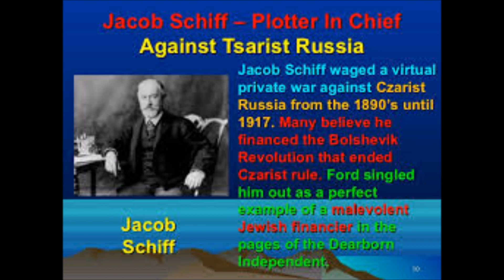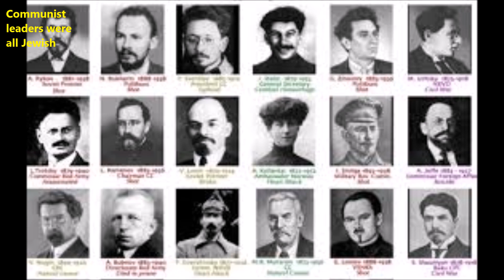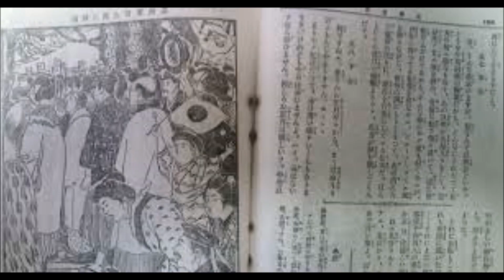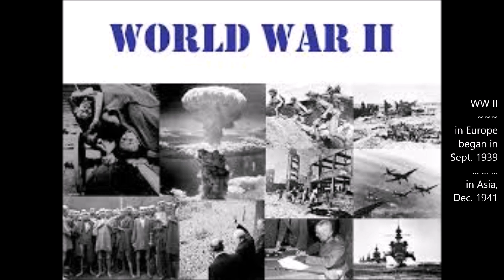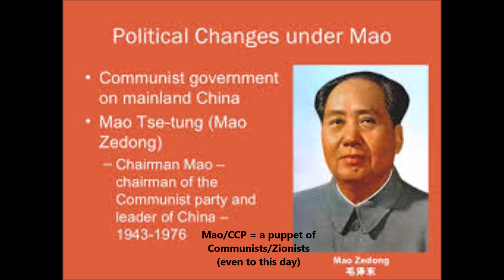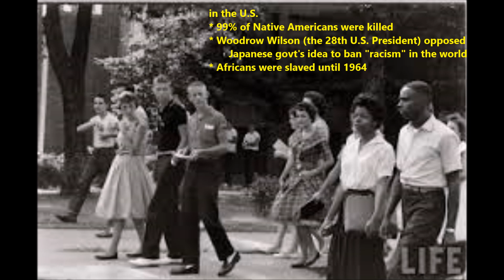[JAPAN] Captain Ryo Kurusu Tribute - WW II Hero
This video introduces you to Captain Ryo Kurusu, a beautiful son of the well-known diplomat of Japan during WW II in Asia or the "Greater East Asia War" (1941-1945). When I first learned about “Ryo Kurusu” and saw his black & white picture from the WW II era, I simply couldn’t believe my eyes… a European man in the Imperial Japanese Army uniform and he was a Captain. Some Japanese people do look Caucasoid but Ryo was utterly European or White for that matter. Until then, I really thought something like this could only happen in a fiction book or a Hollywood movie but never in real life. Well, I was wrong… real life was much more interesting than fiction.

     Sir. Saburo Kurusu, Ryo’s father, came from a long line of well-to-do families, and Alice Jay Little of Chicago, IL, Ryo’s mother, also came from a well-to-do American family. Alice’s parents were both British in origin, so Ryo was half-British by DNA.
     The Kurusu family moved to Japan in 1927. Ryo was eight, his older sister Jaye was ten, and his younger sister Pia was one year old. Saburo’s career often took him and his wife away from their children. When they were in the U.S., the family was together; however, once they moved back to Japan, Saburo and Alice had to leave Japan for countries such as Peru in Latin America and France, Austria, and other European countries. In each country, they only stayed for a few years. Every summer children visit different countries to see their parents. The children often traveled with their English nanny and Japanese butler.
     One summer, Ryo and his sisters were heading to Paris from Milan by train. On that trip, a middle-aged French man approached Ryo and started to talk to him. Ryo was a 17-year-old stunningly beautiful lad. This French man happened to be a famous film producer. He told Ryo that he would like to cast him in his film. Ryo was excited but coming from an upper-class Japanese family, his parents told him "No."
     In Japan, such an occupation was usually kept for children of economically challenged families. At least that was the case in those days. So, Saburo and Alice were not happy about Ryo's encounter, and they didn’t approve of Ryo becoming a film star. Ryo, however, was indeed a stunningly handsome young man, and wherever he went, people turned their heads to stare at him.
     Another story I learned about Ryo was that right before he was drafted at age 22 to join the Japanese Imperial Army, he was said to be in love with a girl, the daughter of a Danish missionary who lived in Ryo’s neighborhood in Yokohama, Kanagawa prefecture, near Tokyo. One might wonder what the world Danish people were doing in Japan in the 1930s, but they were there trying to spread Christianity in Japan. Unfortunately, Ryo had to forget about this Danish girl because he had to leave Yokohama to join the military. But he did try to get to know her better while he was still at home.

Enjoy the video and please give a massive thumbs up! My videos are sort of related to each other, so enjoy others as well. Peace out… to all the beautiful souls out there. Cheers… ; D